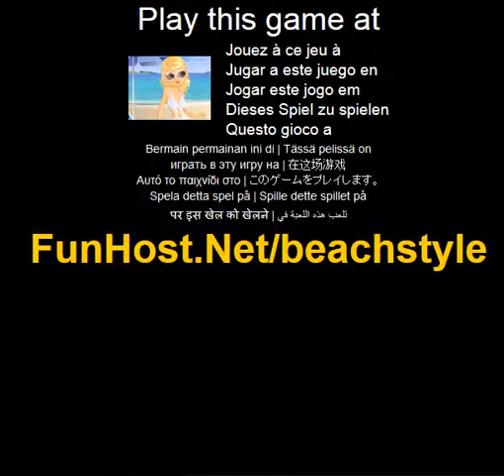Jouer à style de plage - Jeu vidéo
À Hit la plage de tons chics et chaud bikini styles que vous profitez du soleil dans un assortiment de 1 ou 2 costumes de morceau avec des sacs assortis, Pure encapsule et chapeaux mignons.Instructions : Utilisez votre souris pour cliquer sur les icônes de vêtements flottants vers la gauche et le style de cette beauté de baignade pour un soleil rempli l'été. Choisissez des maillots de bain mignons (1 pièce ou 2) soleil chapeaux, lunettes chics, appariement sacs, voir à travers les enveloppes et bien plus encore !